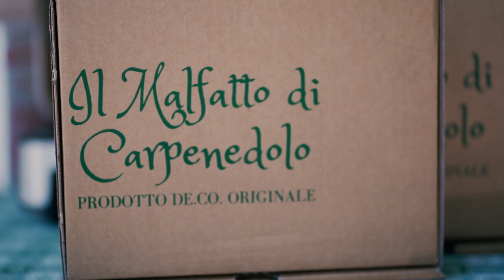Malfatti di Carpenedolo - Casa Artusi - 4 agosto 2021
In occasione del Forum nazionale della cucina di casa organizzato da Casa Artusi conosciamo la Pro Loco di Carpenedolo e la ricetta dei malfatti